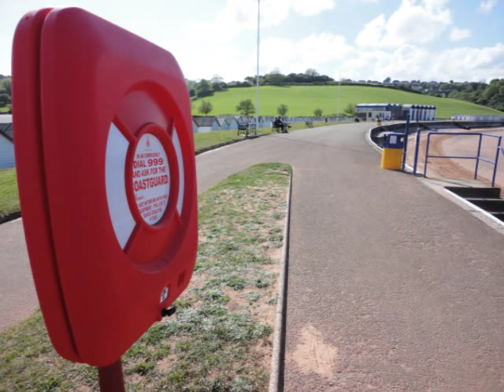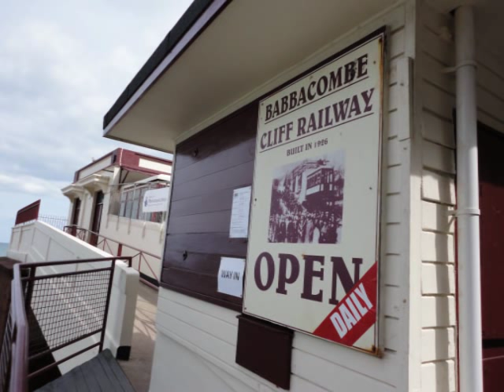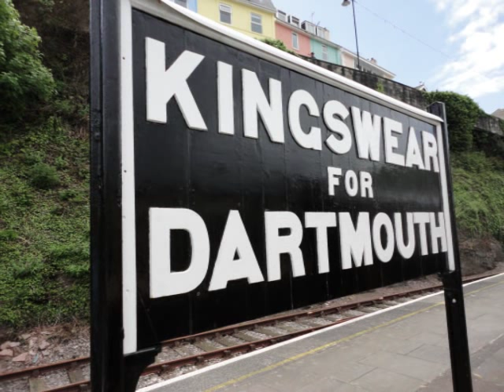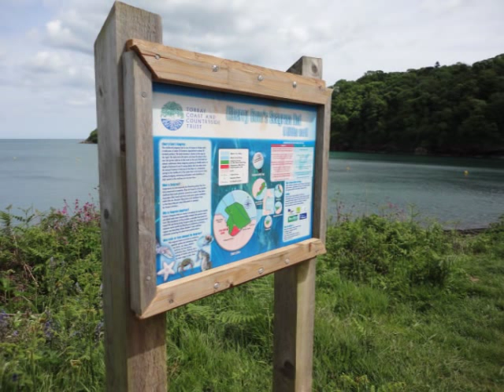torquay,goodrington sands,broadsands,brixham and dartmouth.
snapshots of torquay,paignton,goodrington sands,broadsands and dartmouth.